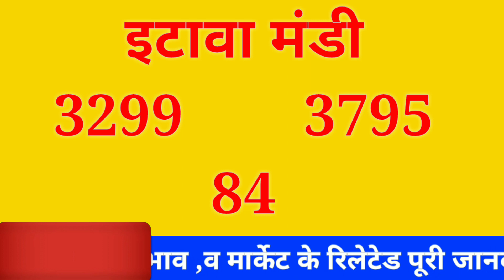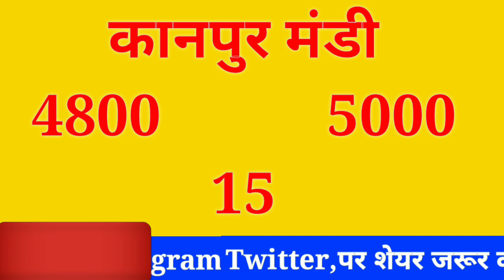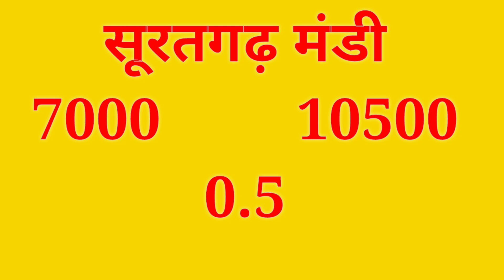Rajasthan soyabean bhav 06 September|Uttarpradesh Soyabean Bhav Today| Rajasthan Mandi soya bhav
Solved quiery...

Soyabean Rate Today, Indore soybean Rate, Soyabean Rate Today, Onion Export, mandibhavupdate, Odisha soyabean Rate Today, Maharashtra Nasik Onion Price Today, Madhya Pradesh soybean Rate Today